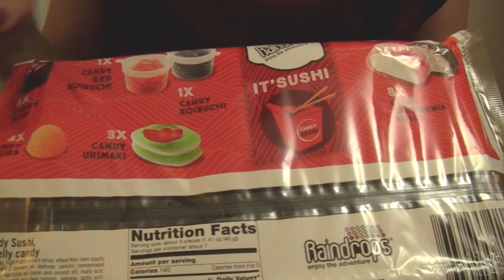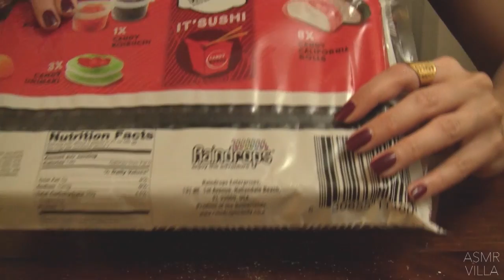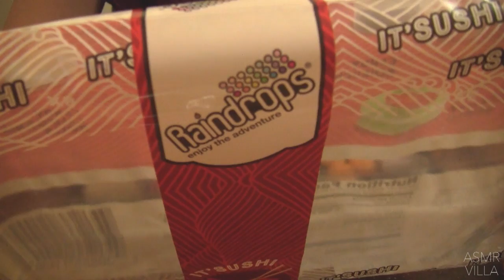ASMR * Theme: Candy Sushi * Whispering, Tapping & Scratching * Fast Tapping * ASMRVilla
Here is the whispering version of the candy sushi video I put up recently! There will be tapping and scratching as well. I hope you enjoy it!